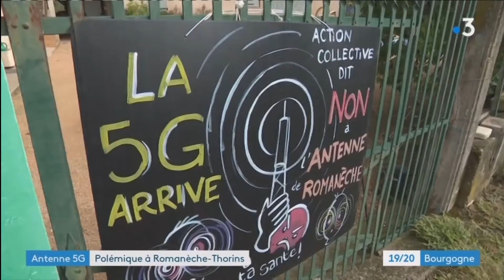NON à la 5G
19/20   F3 Bourgogne   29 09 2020